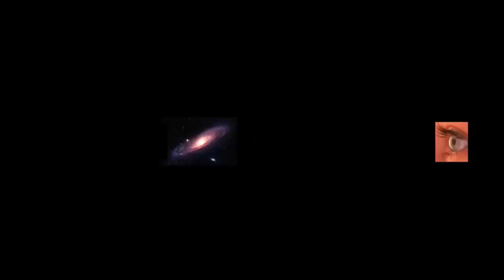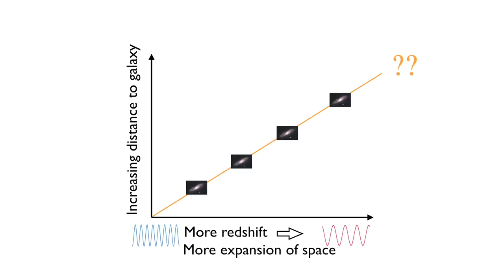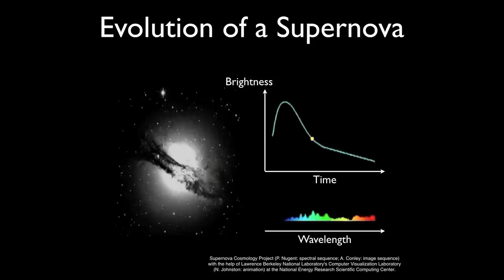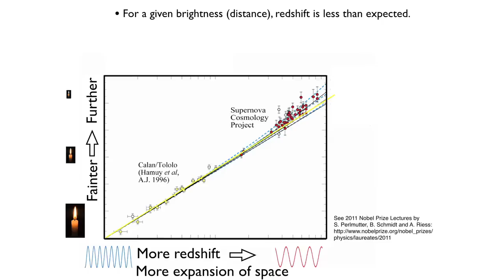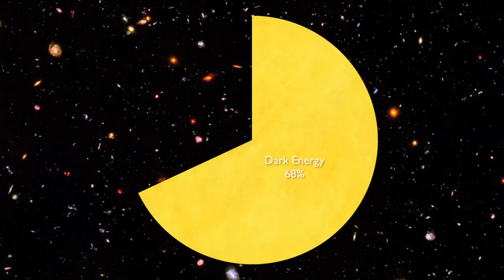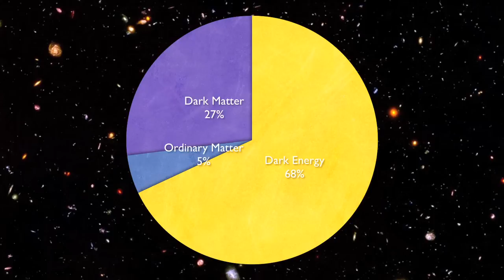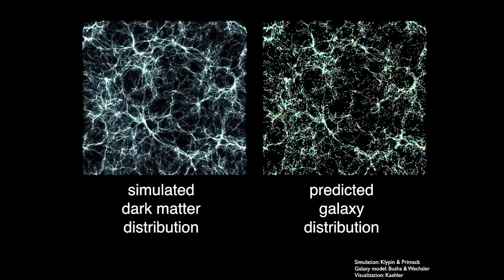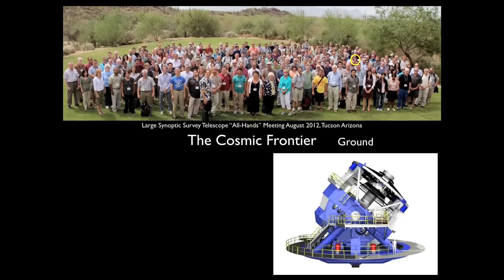Frontiers in understanding the universe | Patricia Burchat | TEDxJamaica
Patricia Burchat is the Gabilan Professor of Physics at Stanford University where she studies the Universe at the smallest and the largest scales, using accelerators to probe the elementary particles and the fundamental interactions, and telescopes to investigate the cosmological evolution of the Universe.

In this thought provoking, engaging and lucid TEDx Jamaica Talk Pat Burchat talks about the evidence for the ever-increasing rate of expansion of space and the implications thereof for the existence of mysterious forms of energy, dark energy, which, together with dark matter constitutes the vast majority (95%) of the Universe though neither dark energy nor dark matter is directly observable.